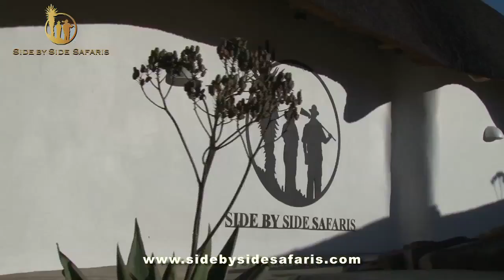Blue Duiker hunting with Side by Side Safaris (Part 1)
The shy Blue Duiker is one of Africa's smallest antelopes. It is also one of the most coveted game species among trophy hunters visiting "the dark continent". Side by Side Safaris has access to some of the best hunting grounds for Blue Duiker – an area dominated by giant overgrown sand dunes right next to the Indian Ocean. This action-packed video contains probably the best footage ever made of Blue Duiker hunting.